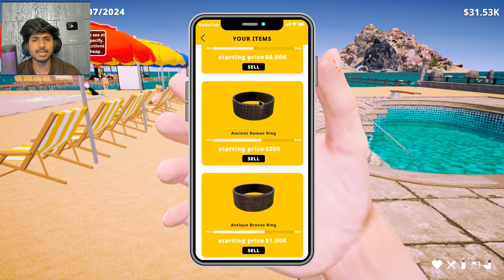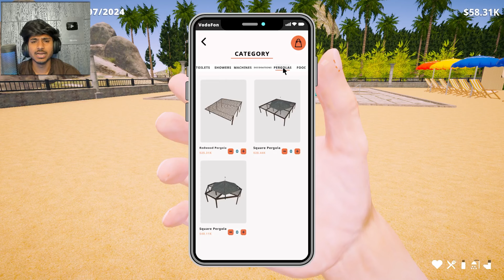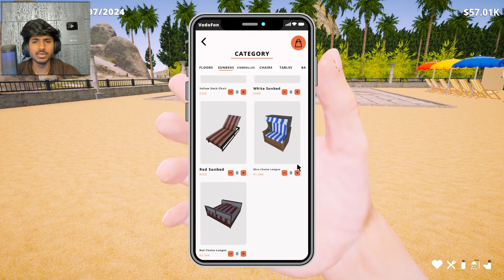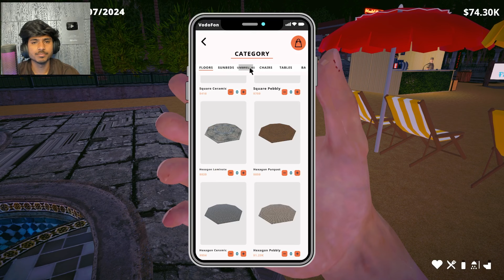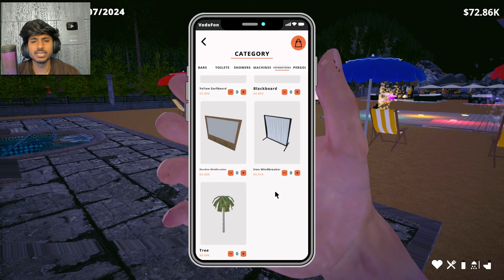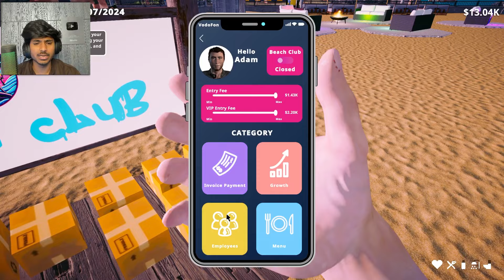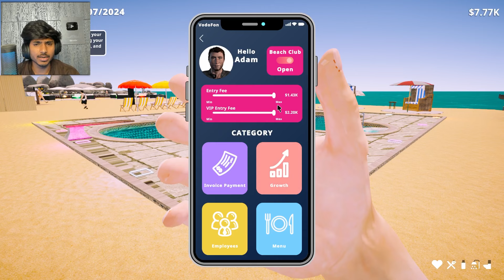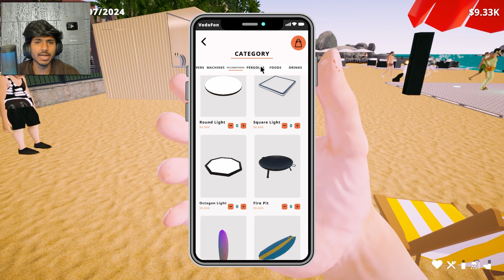I SPEND $70,000 TO UPGRADE MY BEACH😍 | Beach Club Simulator 2024 HINDI EP07 | Flynn Gamerz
Beach Club Simulator 2024:- Beach Club Simulator 2024 goes beyond just managing a beach club; it also offers an impressive social interaction and relationship system. In the game, you can engage with customers, make friends with them, and experience relationships.